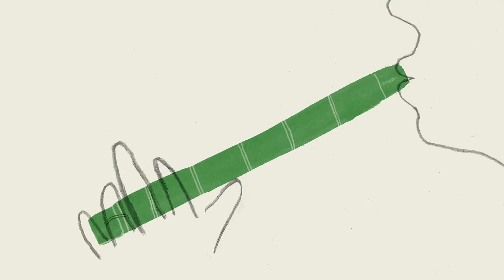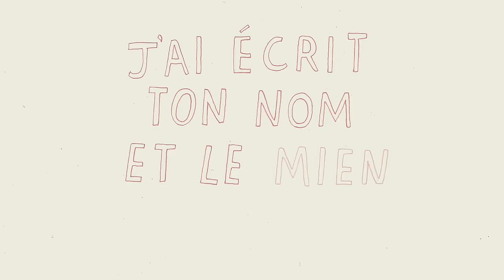Bleu Toucan - Euskalove (Clip Officiel)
Paroles :

Elle et moi c’est le réel, brillant
Comme un retour à l’automne à Saint Jean
Nos âmes et nos voix se révèlent accordées sur un même accent

Elle et moi c’est le réel, puissant
La Kostaldea dans le sang
Nos cœurs et nos corps s’entremêlent
Comme la Nive plonge dans l’océan

Tout le vert, tout le blanc, tout le rouge en toi
J’ai hissé notre bel étendard si haut
J’ai écrit ton nom et le mien sur le sable
Nous liant à mon pays et ses vagues
Tout vert, tout le blanc, tout le rouge en toi

Elle et moi c’est le réel, innocent
Comme un souvenir d’hendaye enfant
Nos routes et nos yeux se révèlent
Visant dans la même direction

Nous marchons sur le pont
D’un bateau reliant, deux pays différents,
Deux êtres s’ignorant
Nos pas à l’unisson, joignirent nos horizons
Une langue et deux régions,
Une fille et un garçon

Euskal Herria, Euskal Herria !!!

Euskal Herria